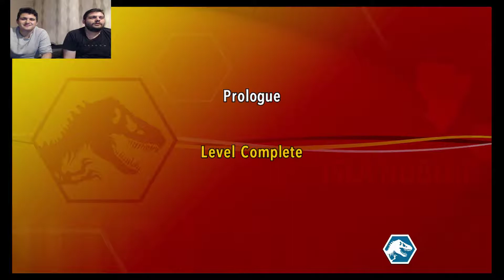Jurasic World/Park 2017 gameplay and tricks Български език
We are power,we are army.Thank you for support